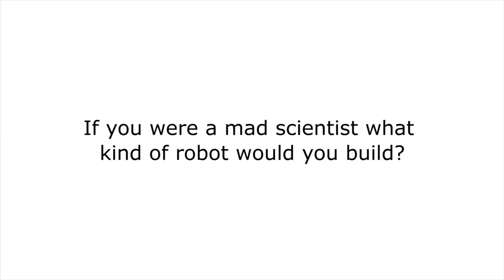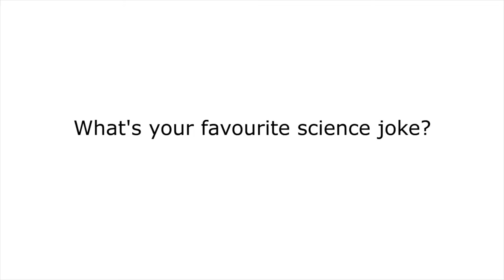Jon Scieszka - Summer Reading Challenge Author of the Month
Jon Scieszka is the latest Author of the Month on the Summer Reading Challenge website!